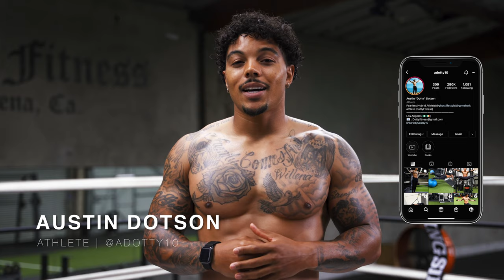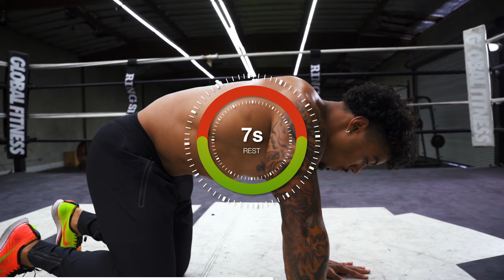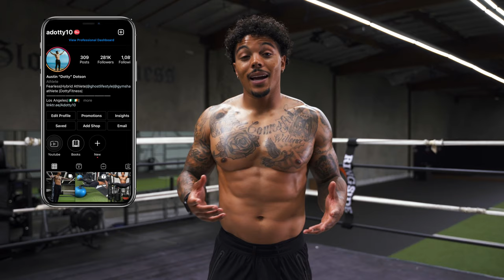The BEST 10 Minute AB Workout!| AUSTIN DOTSON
What's up Youtube Fam! Today we have an AMAZING 10 minute AB routine that could be done anytime of the day. Im going to take you through 2 rounds. 21 seconds each exercise with 15 seconds rest. Be sure to watch the video first to know the movements! This is a follow along!

Joggers By Gymshark. Here is my link if you're interested in cool gear.

Location: Global Fitness Inc. In Gardena California